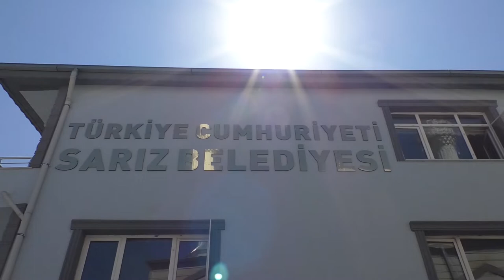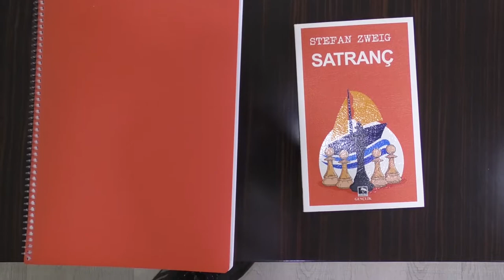İş İnsanından Örnek Eğitim Yardımı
KAYSERİ'de iş insanı Ertan Taştan, Sarız ilçesinde yaşanan 8'nci sınıf öğrencilerine temel ders ve yardımcı kaynak kitaplarından oluşan 900 eğitim seti hediye etti.
Kayseri'de iş insanı Ertan Taştan, İlçe Milli Eğitim Müdürlüğü ve Sarız Belediye Başkanlığının katkıları ile pandemi nedeniyle eğitimden uzak kalan öğrencilere 900 temel ders ve yardımcı kitap yardımında bulundu.  Belediye Başkanlığına teslim edilen kitaplar İlçe Milli Eğitimin nezaretinde öğrencilere dağıtıldı.  Her yıl farklı şekilde eğitime katkı sağlamaya çalıştıklarını ifade eden iş insanı Ertan Taştan, "  Eğitimde fırsat eşitliği her zaman dikkat ettiğimiz bir konu. Kent merkezinde çocuklar diledikleri kitaplara kısa sürede erişebilirken, köylerde kalan çocuklar için bunu söylemek zor. Bu nedenle geçtiğimiz yıllarda bot ve mont yardımı yapmak yerine kitap yardımı yapmak istedik. İlçe Milli Eğitim Müdürlüğü ve Sarız Belediyesi ile 8'nci sınıf öğrencilerimizi belirledik.  900 temel ders ve soru bankası yanında boş zamanlarını değerlendirmek için de hikaye kitaplarının yer aldığı eğitim setlerini hediye ettik. İnşallah eğitimleri adına yararlı olur" dedi.